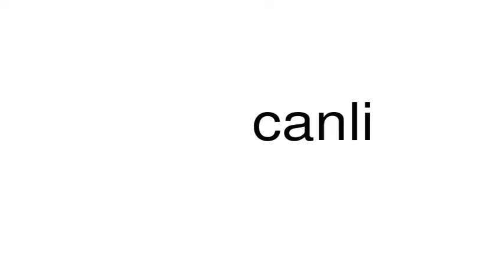How to pronounce canli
This is a satire channel. This is a satire channel. How to pronounce the word canli.